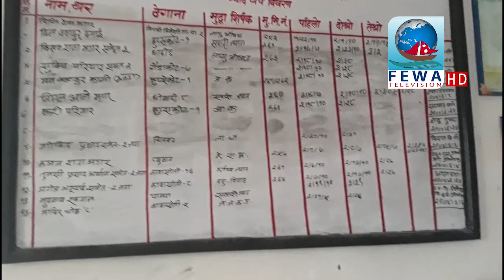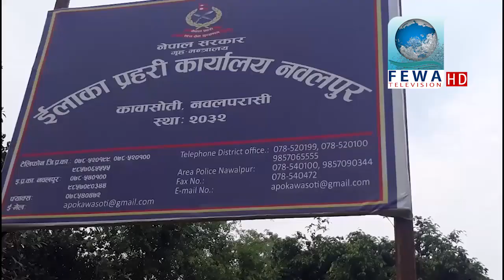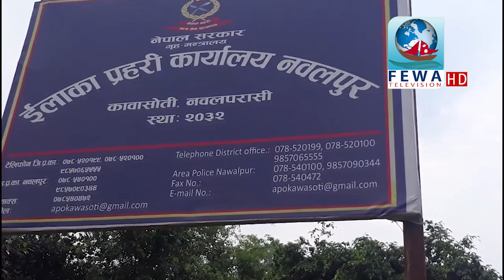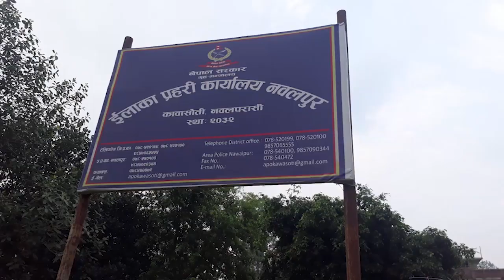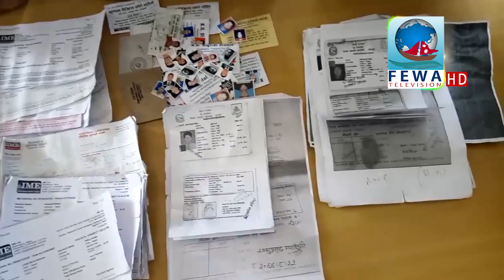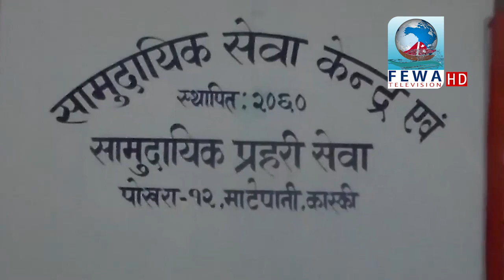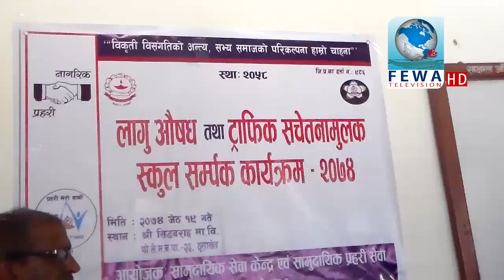प्रहरी मेरो साथी २०७४-२ २५ Police my friend 25 jestha of 2074